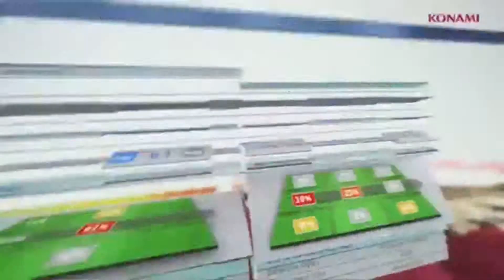FIFA 16 VS PRO EVOLUTION SOCCER 16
Hoy vamos a hacer un pequeño análisis de ambos juegos.¡Disfruten!